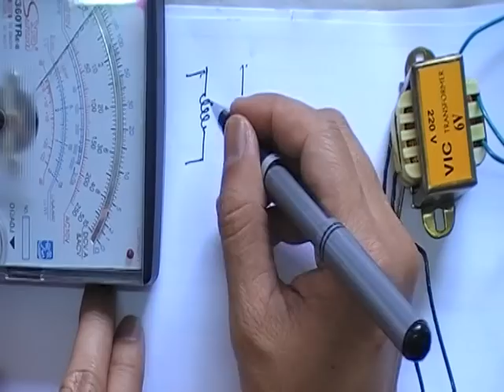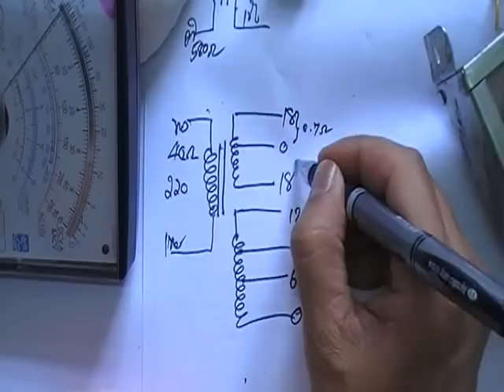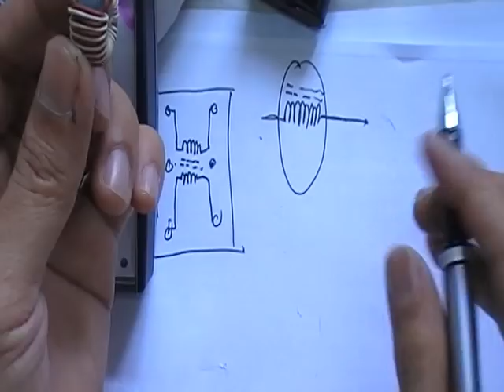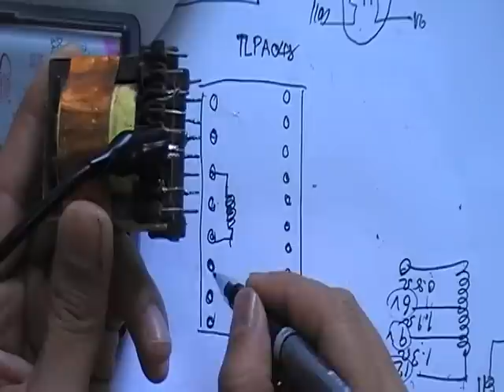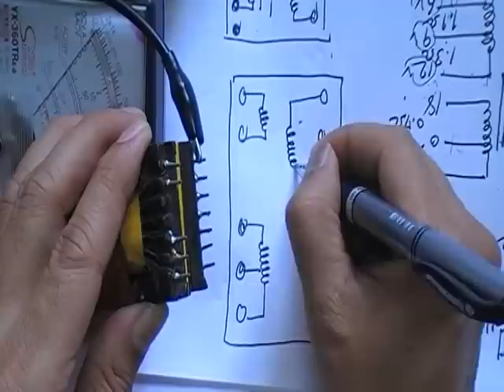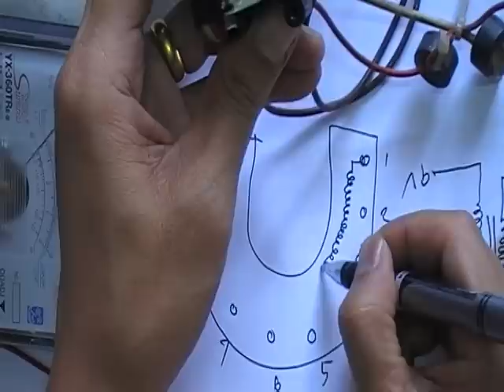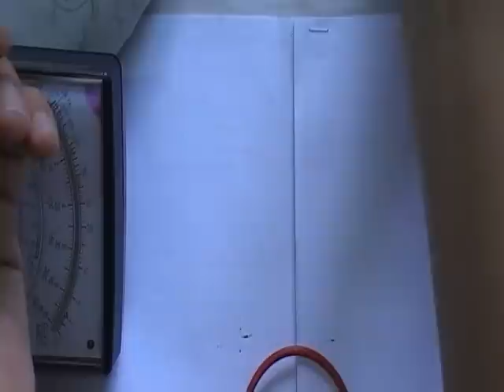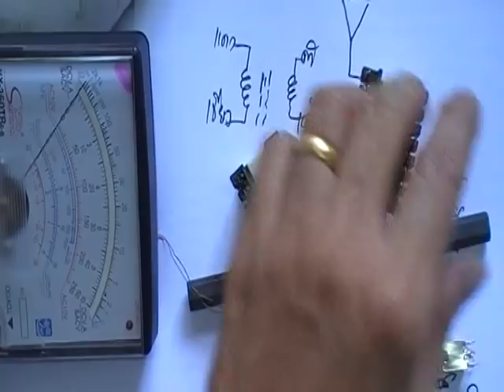วิธีการวัดหาขาหม้อแปลงไฟฟ้าและตัวเหนี่ยวนำ (ปฎิบัติ)